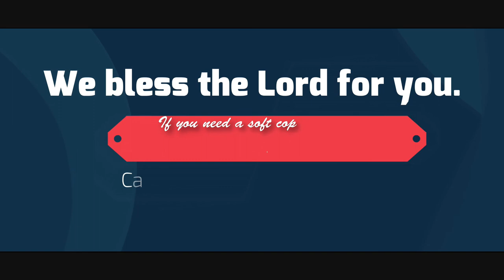STEPS TO SECURE YOUR TERRITORY - PST FRANK MUGAMBI.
We bless the Lord for you.

G.C.C. Media Team.